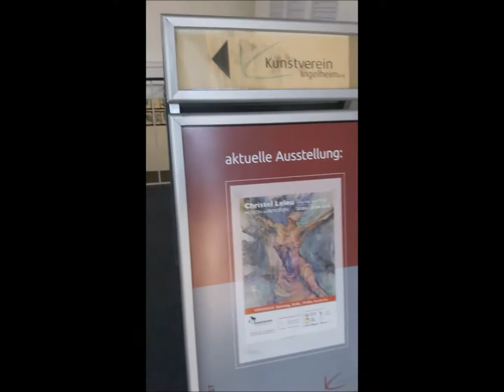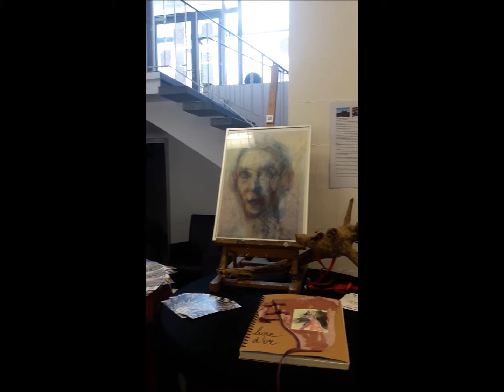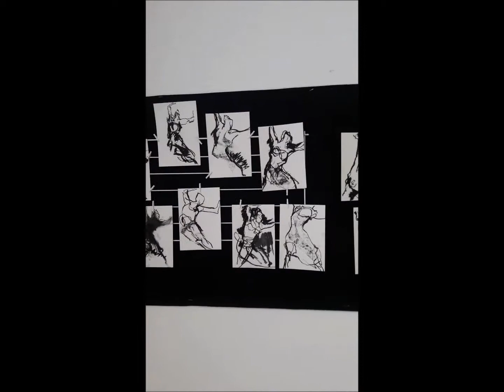Motion and Emotion : my way with Pina. By Christel Leleu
Exhibition by the french artist, Christel Leleu - Ferro, in the Kuntverein of Ingelheim (Germany). March 23 to April 27, 2019